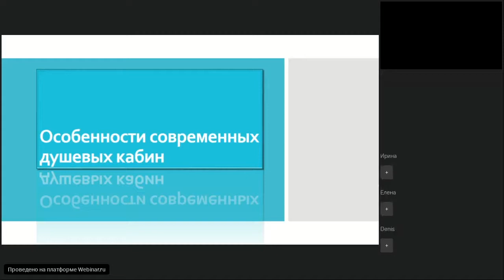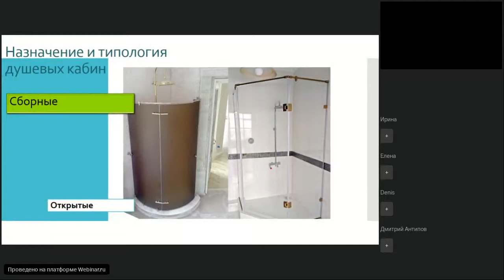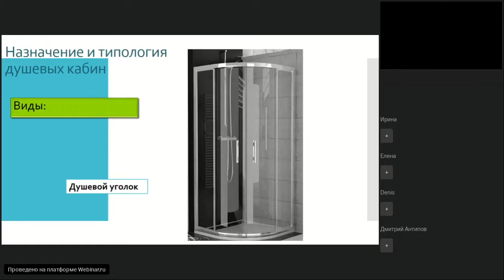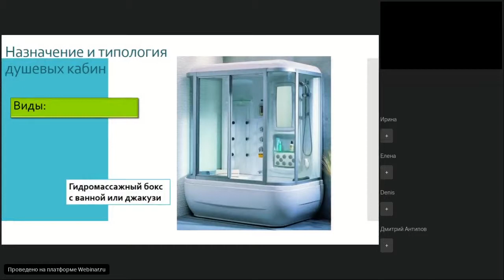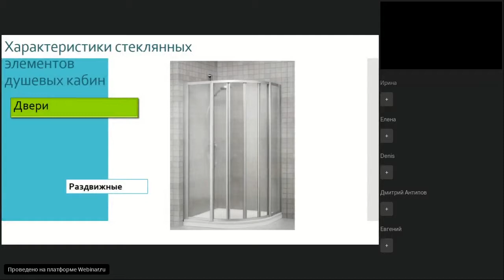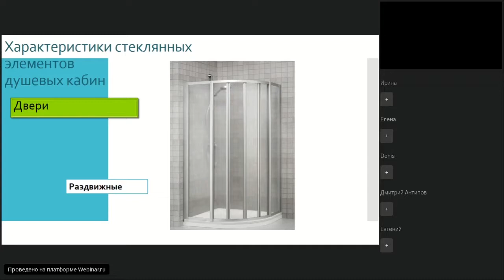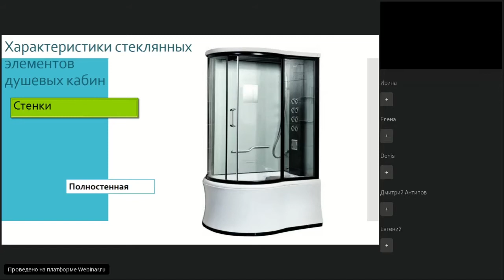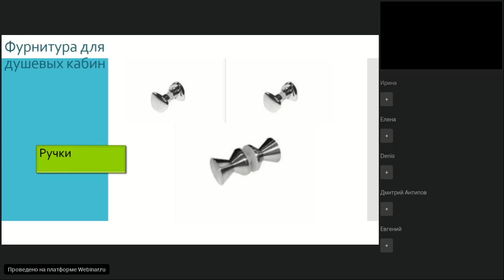Особенности современных душевых кабин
План:
1. Назначение и типология душевых кабин.
2. Структурные характеристики.
3. Виды стекла и стеклянных конструкций.
4. Особенности фурнитуры.